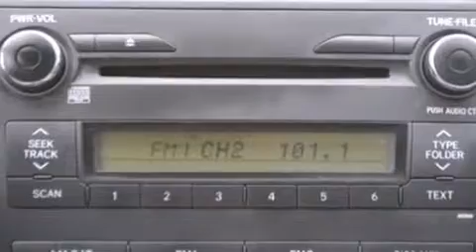2010 Toyota Corolla LE in Bernardsville, NJ 07924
Audi of Bernardsville

The 2010 Toyota Corolla. This 4 door, 5 passenger sedan has not yet reached the hundred thousand mile mark! It features a front-wheel-drive platform, an automatic transmission, and a 1.8 liter 4 cylinder engine. Toyota prioritized practicality, efficiency, and style by including: an outside temperature display, front bucket seats, tilt and telescoping steering wheel, power door mirrors, power windows, cruise control, and remote keyless entry. Toyota ensures the safety and security of its passengers with equipment such as: dual front impact airbags with occupant sensing airbag, head curtain airbags, traction control, anti-whiplash front head restraints, ignition disabling, and ABS brakes. Brake assist technology provides extra pressure when applying the brakes. A Carfax history report indicates just one previous owner. Our sales staff will help you find the vehicle that you've been searching for. We'd be happy to answer any questions that you may have. Come on in and take a test drive!